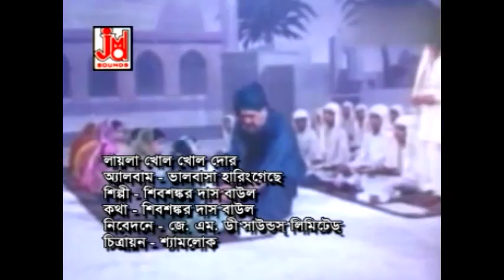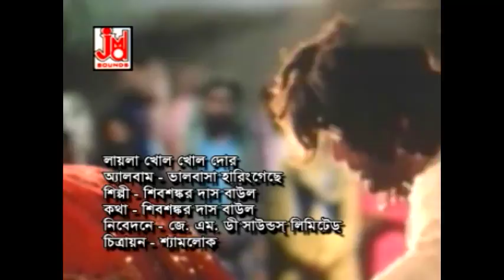লায়লা খোল খোল দোর || Laila Kholo Kholo Dor || Shibashankar Das Baul || Folk Song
Title :- Laila Kholo Kholo Dor
Artist :- Shibashankar Das Baul

Lyrics :- Shibashankar Das
Tune :- Sujan Biswas

Music Arranger :- Krishnkanth Nandi (Pitu Nandi)
Audio Recording Studio :- Studio JMD Sounds (KOlkata)
Recodist :- Sudip

Video Edit :- Anil
Make-up & Dress :- Shankar Paul
Camera :-

1393

2 Tumi Kalijar Rajrani Tomar Tore Pari Jaan Dite Kurbani